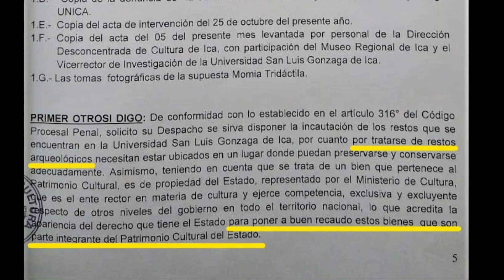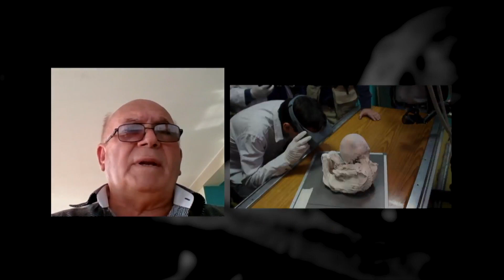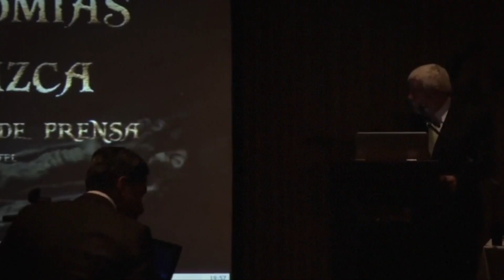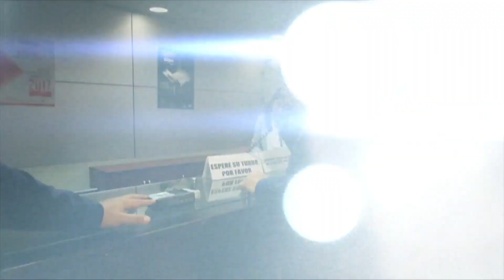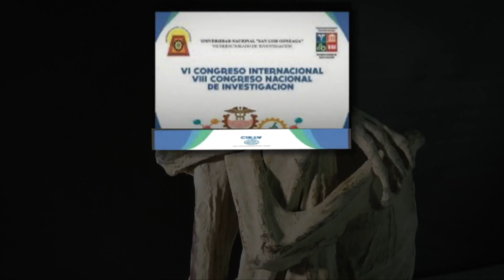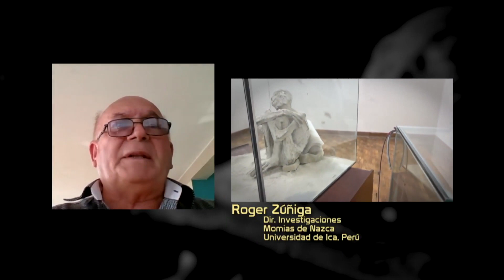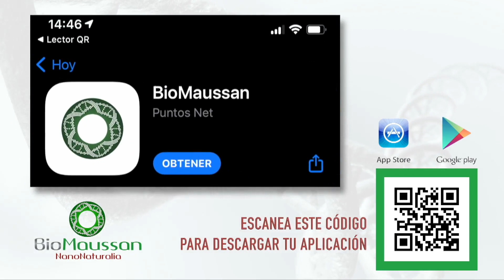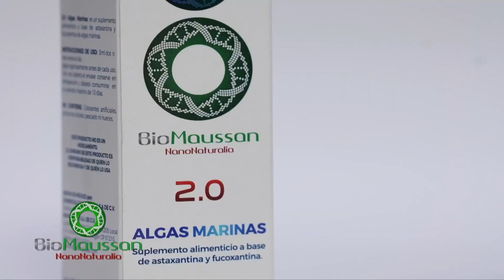Porque el Ministerio de Cultura del Perú quiere declarar patrimnonio cultural a las Momias de Nazca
Tercer Milenio es sin duda el programa de Televisión más importante de su tipo en todo el Mundo, el único que presenta semana a semana los eventos más importantes relacionados a la Visita Extraterrestre. Investigaciones Periodísticas basadas en evidencias que demuestran la autenticidad de los casos que se presentan. Además las investigaciones más relevantes relacionadas al Cambio Climático, La Extinción de Las Especies, La Contaminación de Suelo Mar y Aire que ocurre en el Planeta. Un Programa de vanguardia en la Televisión Mundial que marca la Pauta con sus investigaciones.